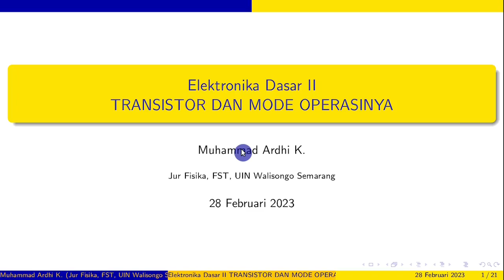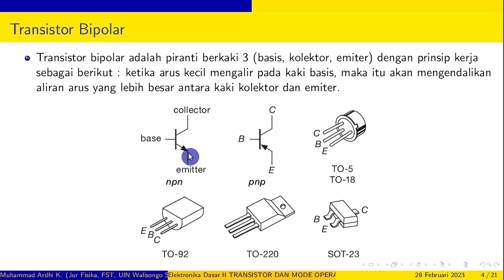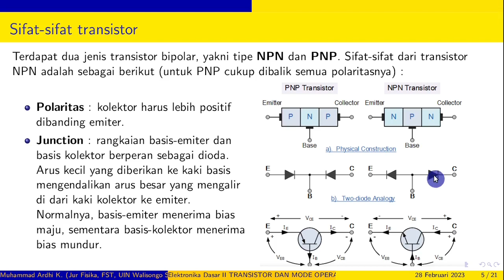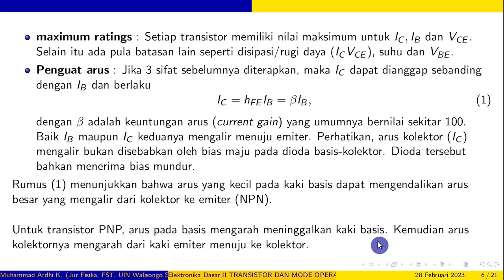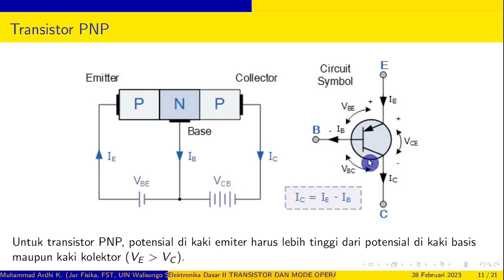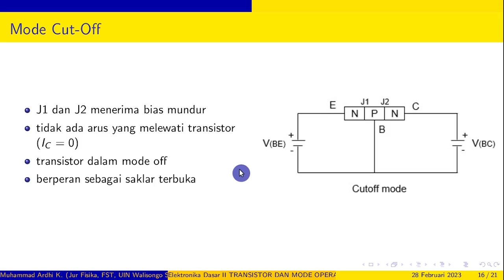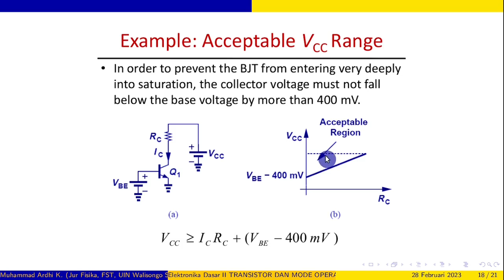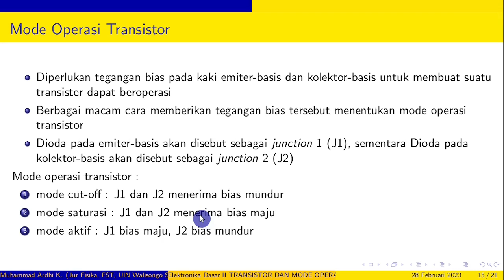Elektronika Dasar : Transistor dan Mode Operasinya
Pada video ini dibahas :
- definisi transistor
- tipe-tipe transistor
- sifat-sifat transistor
- mode operasi transistor : mode cut-off, mode saturasi, mode aktif

catatan :
- pada menit 33:03, makna ". relatif terhadap kaki basis..." adalah "lebih rendah dari kaki basis". Jadi jika potensial pada kaki basis adalah 0,7V (terhadap ground), maka serendah-rendahnya potensial kaki kolektor adalah 0,3 V (terhadap ground).